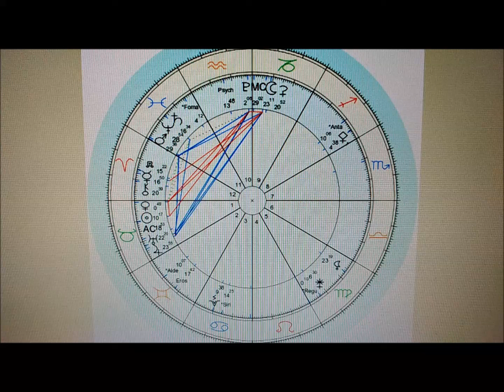Nisan 2024 Aylık Astroloji Burç Yorumu Boğa/Yükselen Boğa/Taurus Monthly Horoscope for April 2024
LÜTFEN ASTROLOJİYİ HARİTALARLA TAKİP EDİN,  DOĞRU ANLAYABİLMENİN TEK YOLU BU!..

Güneş;
5 Nisan - Güneş KAD Kavuşum (15° Koç)
8 Nisan - Güneş Chiron Kavuşum (19° Koç)
11 Nisan - Güneş Merkür(R) Kavuşum (22° Koç)
19 Nisan - Güneş Boğa burcuna geçiyor
Ay ;
8 Nisan - GÜNEŞ TUTULMASI Koç 19°
23 Nisan - DOLUNAY Akrep 4°
Merkür;
1 - 25 Nisan; Merkür Retrosu (27°- 15° Koç)
15 Nisan - Merkür(R) Chiron Kavuşum (19° Koç)
19 Nisan - Merkür(R) Venüs Kavuşum (17° Koç )
Venüs;
3 Nisan - Venüs Neptün Kavuşum (28° Balık)
5 Nisan - Venüs Koç  burcuna geçiyor
17 Nisan - Venüs KAD Kavuşum (15° Koç)
21 Nisan - Venüs Chiron Kavuşum (20° Koç)
29 Nisan - Venüs Boğa burcuna geçiyor
Mars;
10 Nisan - Mars Satürn Kavuşum  (14° Balık)
20 Nisan - Mars Lilith Karşıt (22° Balık-Başak aksı)
29 Nisan - Mars Neptün Kavuşum (28° Balık)
30 Nisan - Mars Koç burcuna geçiyor
Jüpiter;
21 Nisan - Jüpiter Uranüs Kavuşum (21° Boğa)
KAD/GAD; 17 Temmuz 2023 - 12 Ocak 2025 Koç-Terazi aksında